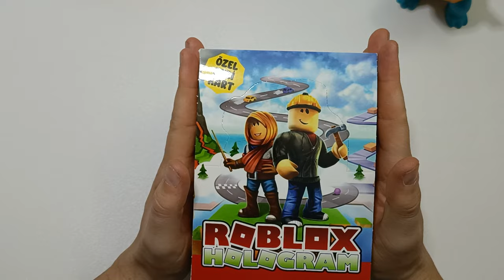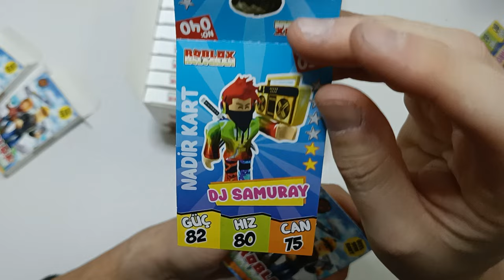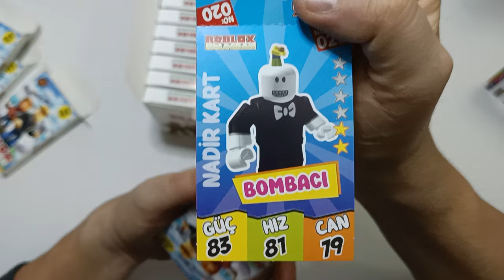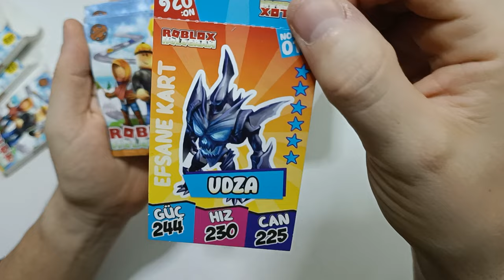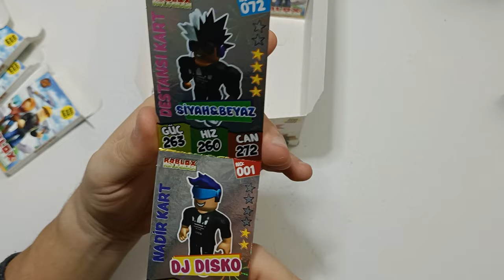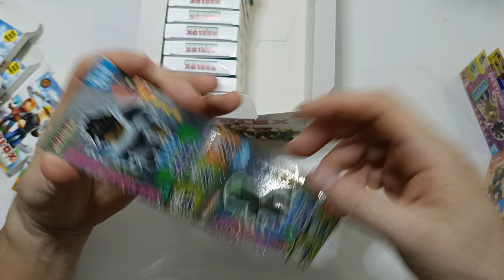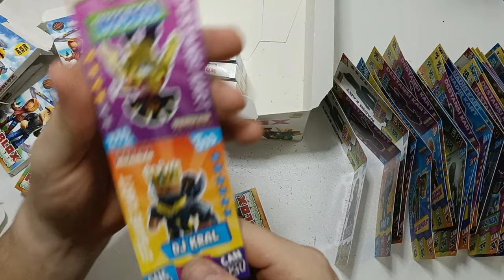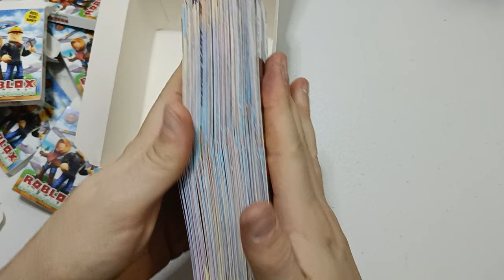ROBLOX HOLOGRAMLI OYUN KARTLARI ÇIKTI / PATİYOLOJİ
brawl stars
amongus
roblox
canlı yayın